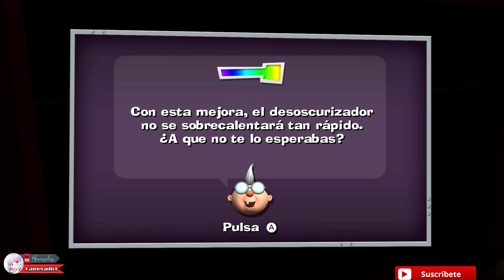Luigi mansion 2 HD Villa tenebrosa Jefe araña gameplay 3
inicio 0:00
Situacion enmarañada 0:10
el origen 23:29